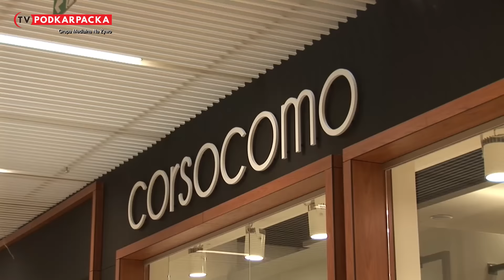CORSOCOMO W WARSZAWSKIM MODO